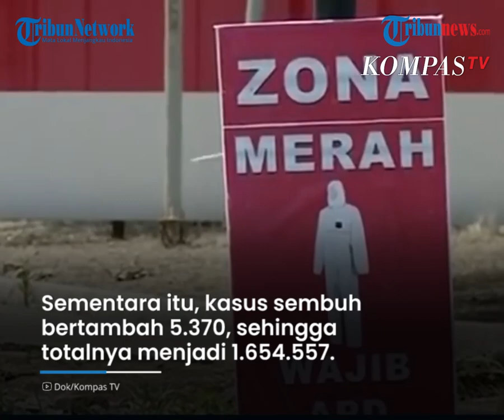Update Covid-19 28 Mei - 5.862 Kasus Baru, Total Positif Tembus 1,8 Juta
TRIBUN-VIDEO.COM - Terdapat penambahan kasus konfirmasi positif Covid-19 sebanyak 5.862 kasus pada laporan harian, Jumat (28/5/2021).

Dikutip dari data covid19.go.id, dengan tambahan tersebut, total kasus infeksi corona di Indonesia mencapai 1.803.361 kasus.

Sementara itu, kasus sembuh bertambah 5.370, sehingga totalnya menjadi 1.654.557.

Adapun kasus kematian harian bertambah 193.

Sehingga, total kasus kematian akibat Covid-19 di Indonesia mencapai 50.100.

Sementara itu total spesimen dites sebanyak 110.682 .

Sedangkan jumlah orang yang dites 73.092 .

Artikel ini telah tayang di Tribunnews.com dengan judul UPDATE Corona 28 Mei 2021: Ada 5.862 Kasus Baru, Total Positif Tembus 1,8 Juta